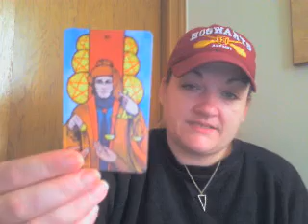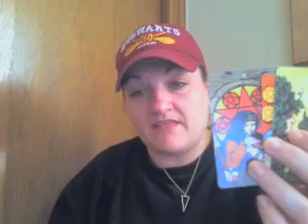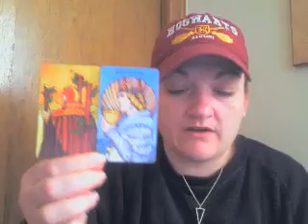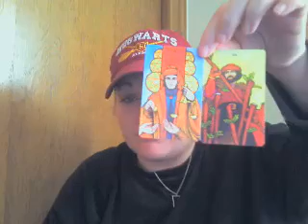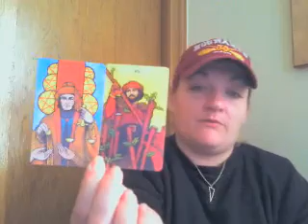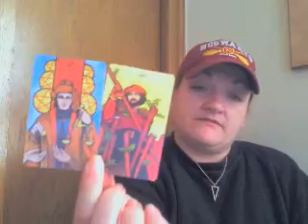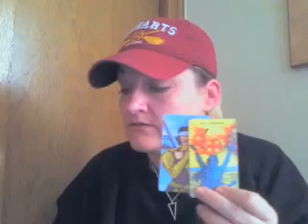Libra: Patiently focused, but blocked, dear Libra?